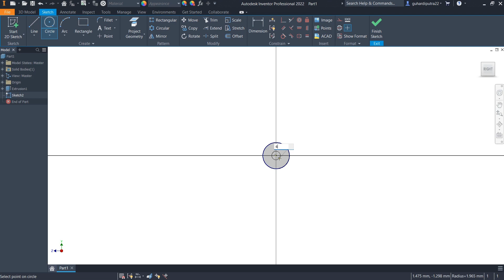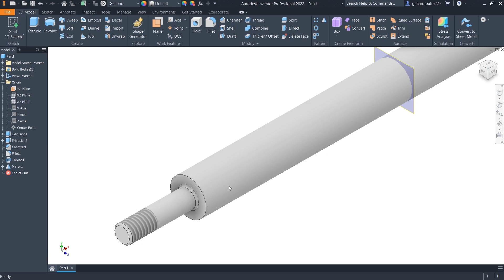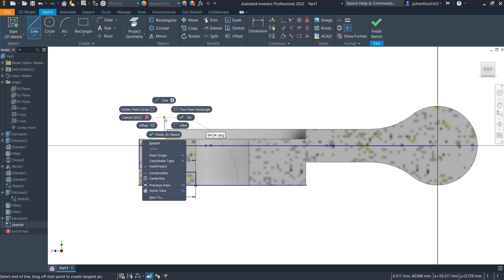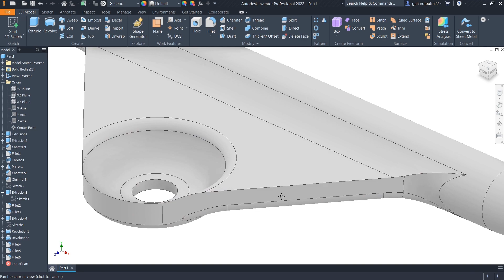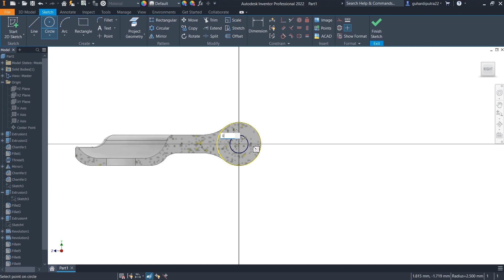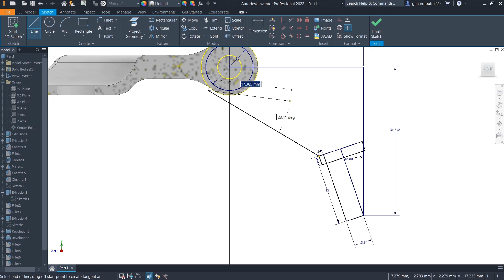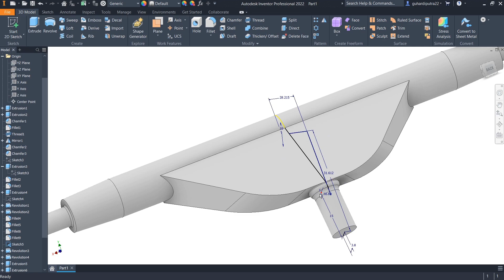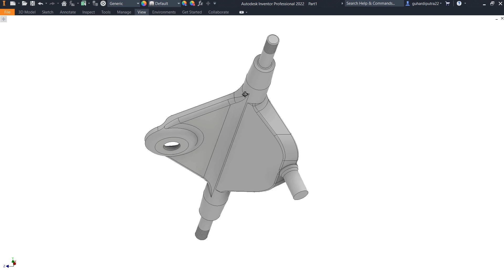TUTORIAL SKATEBOARD DESIGN - KOMPONEN 2 TRUCK | AUTODESK INVENTOR TUTORIAL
Berikut cara mendesain truck atau besi penyangga papan skate dan berfungsi sebagai poros dari putaran roda dari skateboard

Selamat Mencoba :)